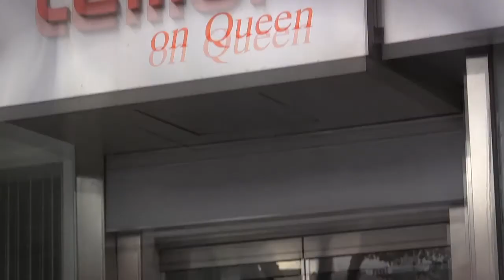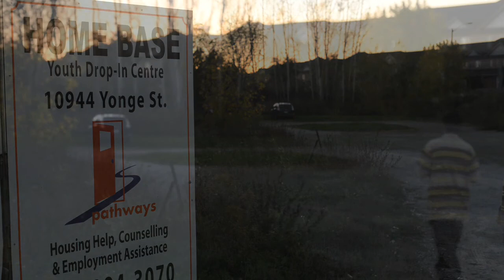HHTH HOMELESSNESS URBAN CANADA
Educational video from Hockey Helps the Homeless